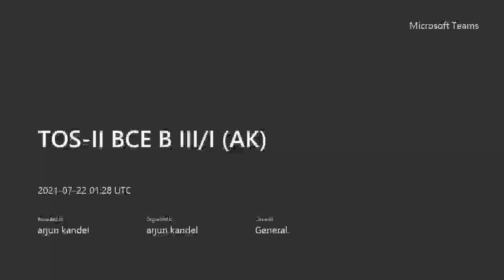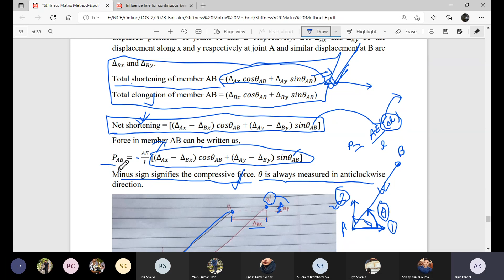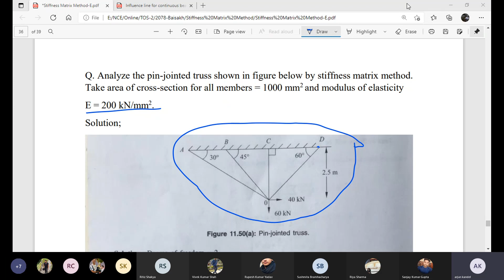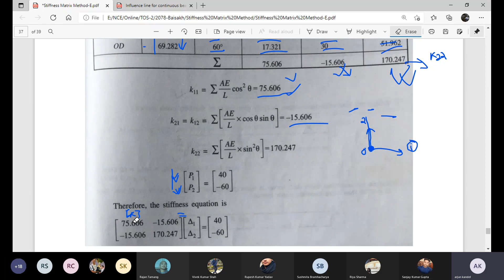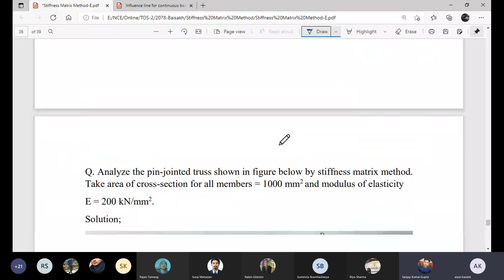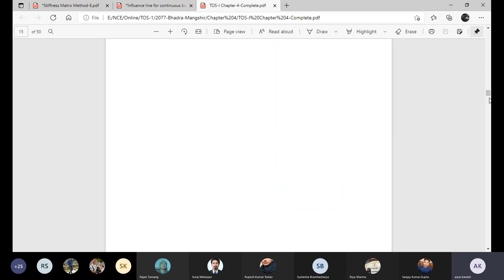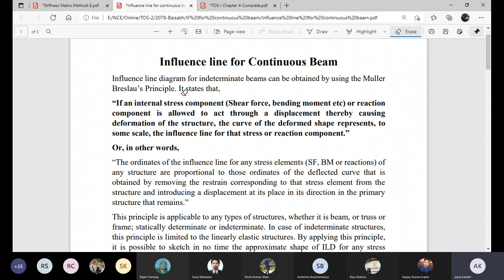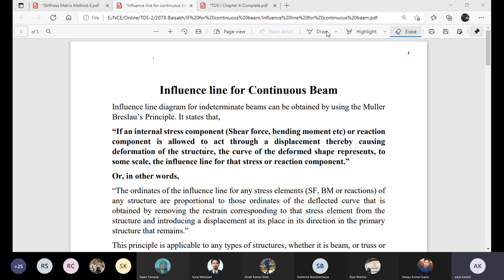lecture 38 pin jointed truss by stiffness matrix method .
however above method is not in real engineering calculation , widely used method is studied in computational method which is .The stiffness matrix method is widely used in the analysis of pin-jointed trusses in structural engineering. The method involves the division of the truss into individual members, and the calculation of the stiffness of each member. The stiffness of each member is then assembled into a global stiffness matrix, which is used to determine the displacements and internal forces of the truss.

In the stiffness matrix method, the truss is modeled as a series of linear elastic elements, with the stiffness of each element calculated based on its length, cross-sectional area, and modulus of elasticity. The stiffness of each element is then assembled into a global stiffness matrix, which relates the nodal displacements and forces in the truss.

The nodal displacements and forces in the truss can be calculated by solving the equation KU = F, where K is the global stiffness matrix, U is the vector of nodal displacements, and F is the vector of external forces acting on the truss. Once the nodal displacements and forces are known, the internal forces in each member of the truss can be calculated using the stiffness matrix for each member.

The stiffness matrix method is a powerful tool for analyzing pin-jointed trusses, as it allows for the calculation of internal forces and displacements in the truss with a high degree of accuracy. However, the method assumes that the truss is linearly elastic, and may not be suitable for analyzing trusses made of non-linear materials or subjected to large deformations.